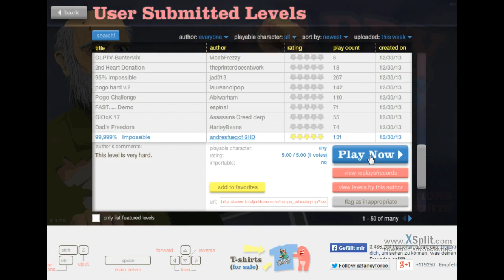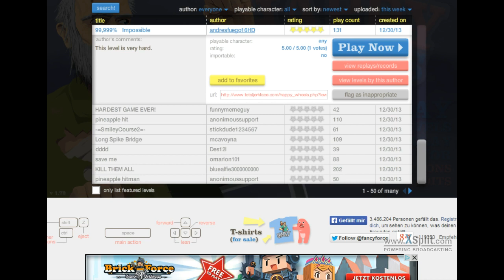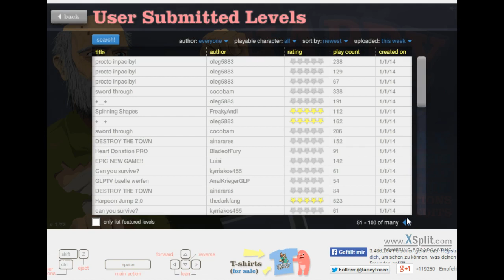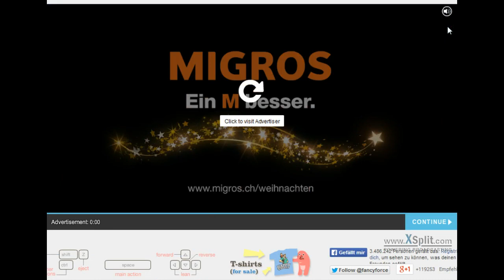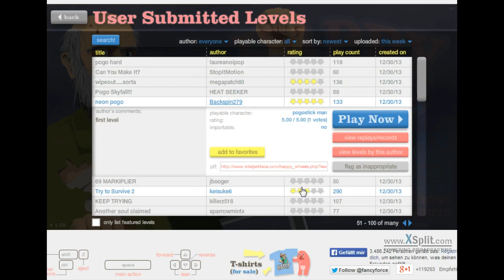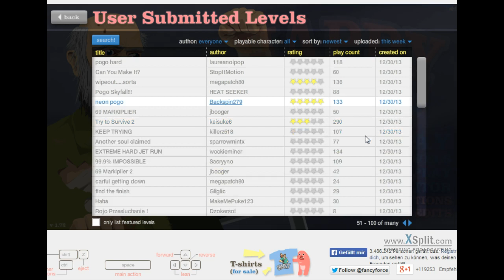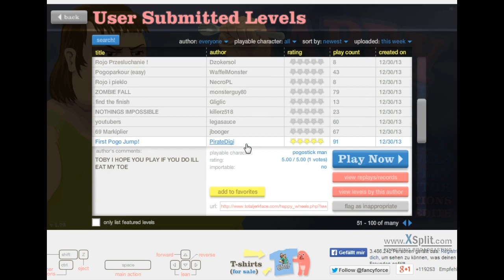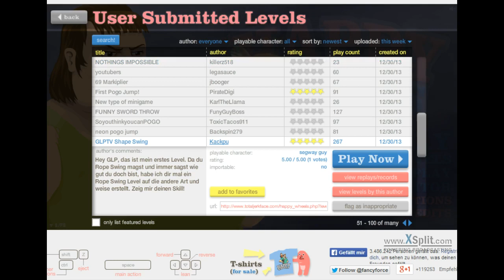LP Happy Wheels #002